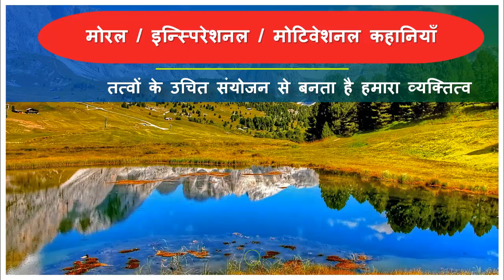मोरल/इन्स्पिरेशनल/मोटिवेशनल कहानियाँ, तत्वों के उचित संयोजन से बनता है हमारा व्यक्तित्व, STORY-NO-4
Presented by: Jayshree k.Rangolia,
Prepared by : Dr.M.V.Vekaria,